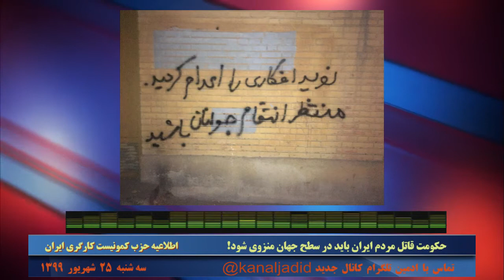اطلاعیه حزب کمونیست کارگری ایران: حکومت قاتل مردم ایران باید در سطح جهان منزوی شود! -۱۵ سپتامبر ۲۰۲۰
🔴 اطلاعیه حزب کمونیست کارگری ایران
🔺 حکومت قاتل مردم ایران باید در سطح جهان منزوی شود!
۲۵ شهریور ۱۳۹۹ - ۱۵ سپتامبر ۲۰۲۰
تماس با ادمین  @kanaljadid